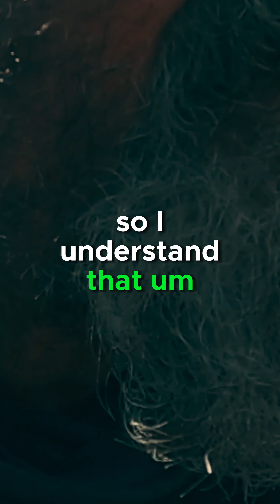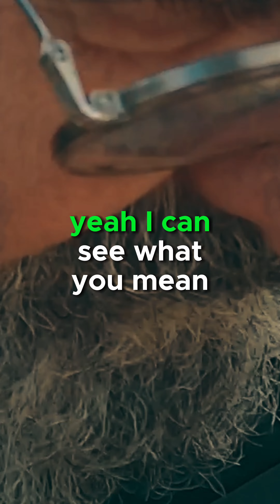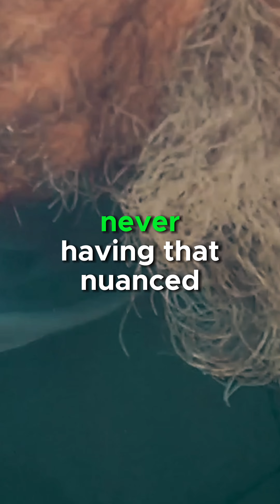The Process of Inquiry || Reflections on the Camino de Santiago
I passed a lady on the Camino del Norte and we had a short conversation about the reasons people have for walking the Camino. In the end, she told me she didn't agree with my perspectives or points of view and that led to a very swift end to our brief roadside interaction.

Later, I reflected on what it means to agree and/or disagree with an argument. I wonder if you can accept my premise that there can often be more than one way of considering an issue and that all the possibilities are equally valid.

¡Buen Camino!